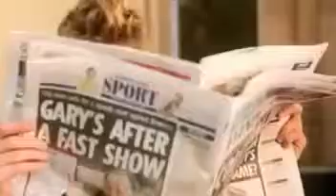Happy Easter 🐣 fun video to show children on easter